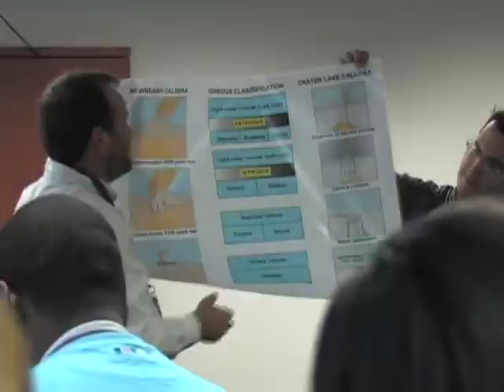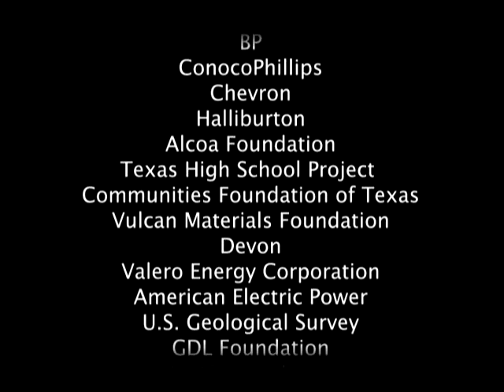GeoFORCE - next generation geoscientists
See how the Jackson School of Geosciences takes some of the brightest high school students from across Texas and teaches them college-level earth sciences in diverse field locations like Mount St. Helens and the Grand Canyon.